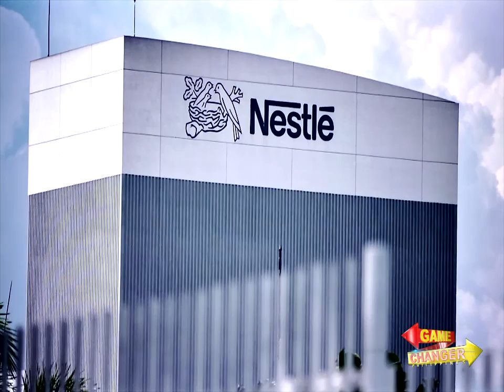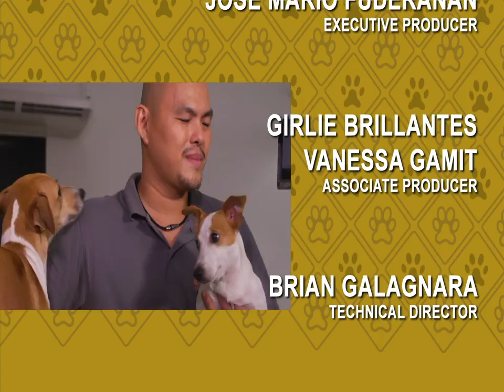The Game Changer Episode 9: EDC Powering the Nation with Renewable Energy